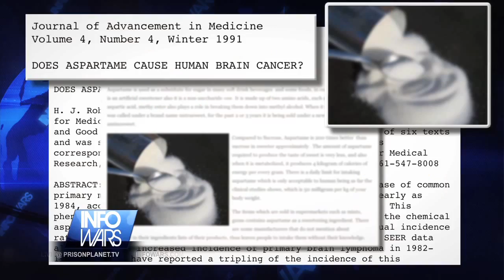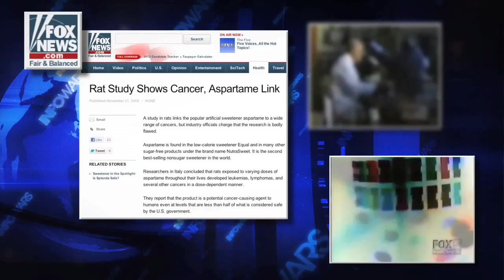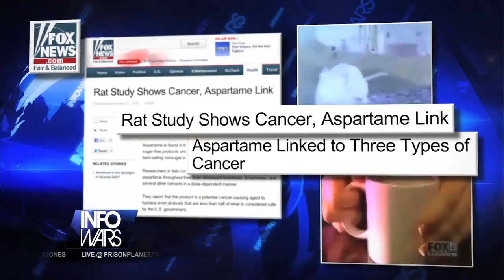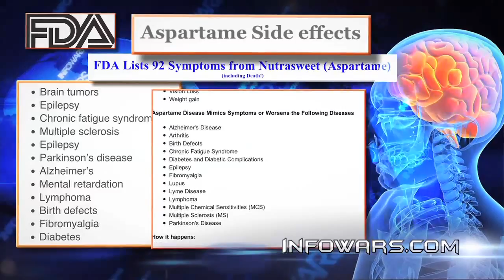INFOWARS SPECIAL REPORT: Man On The Street { Aspartame is Made of GMO Bacteria Feces }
Reporter Darrin McBreen unveils the hoax around Aspartame, marketed in a wide-array of products as a safe sugar substitute, but in reality a dangerous, artificial compound that should be avoided.